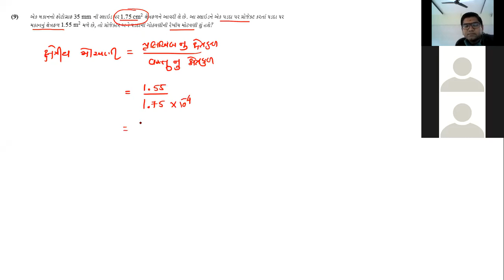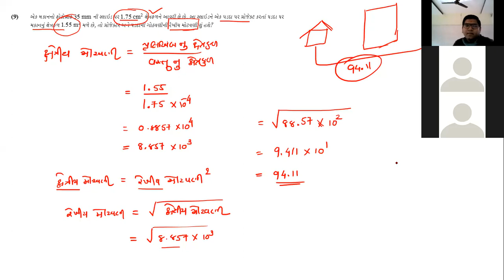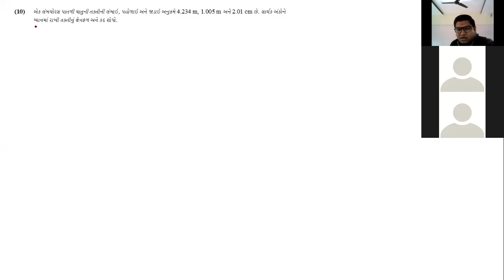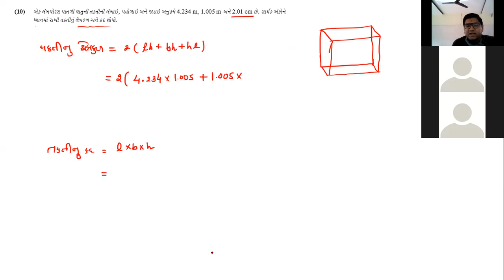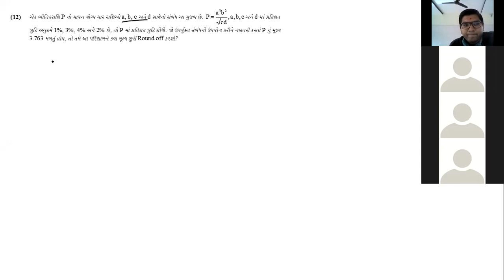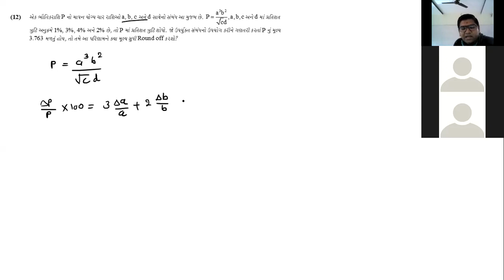06-07-21 std 11 part 1